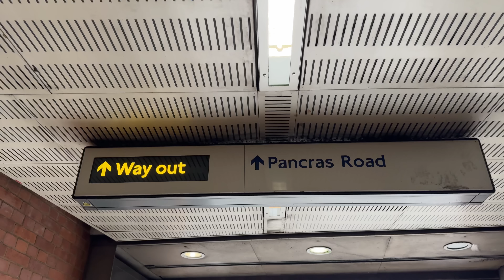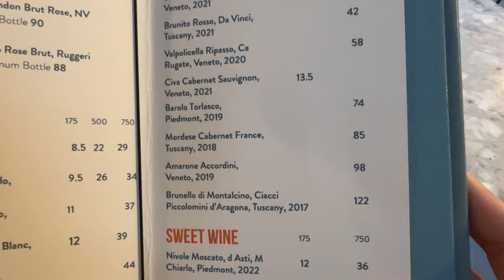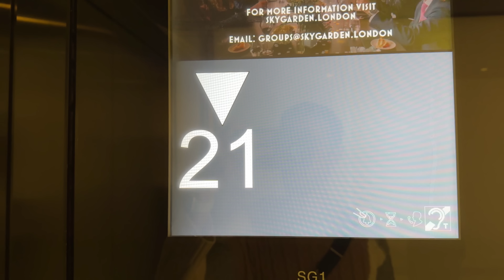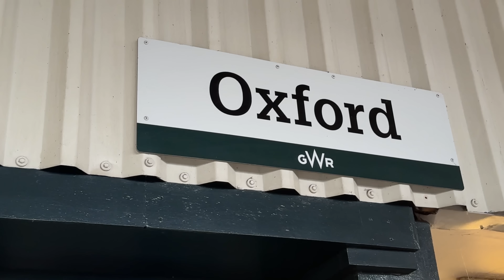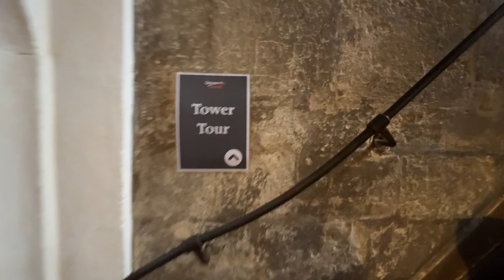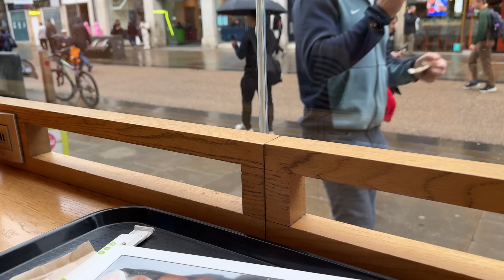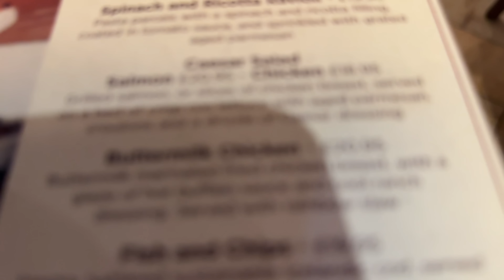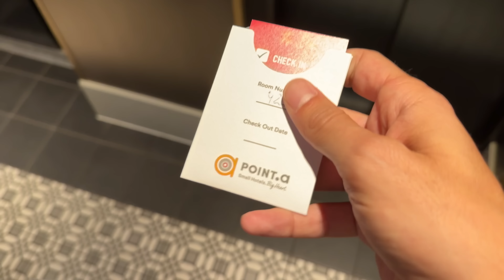A LONDRA CON MARK PER UNA MISSIONE SPECIALE! 🤫 | Vlog 01-02/ottobre/2023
Siamo tornati a Londra (e Oxford) sia per visitare i luoghi dove non siamo stati scorsa volta, ma anche e soprattutto per acquistare delle cose per nuovi video.. una la saprete già domani.. pronto Advent Calendar?? 👀

Il mio codice CRISTIANOEYES dà a tutt* uno sconto speciale e con una spesa di 69 euro avrai in regalo la famosa The Eyes Cream!